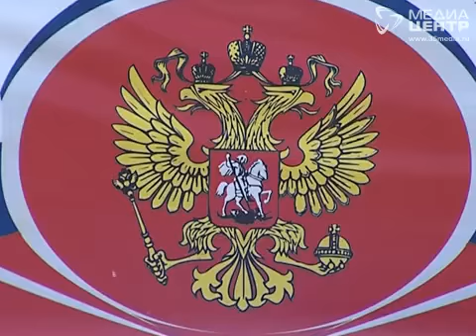В большой хоровод встали череповчане в честь Дня России